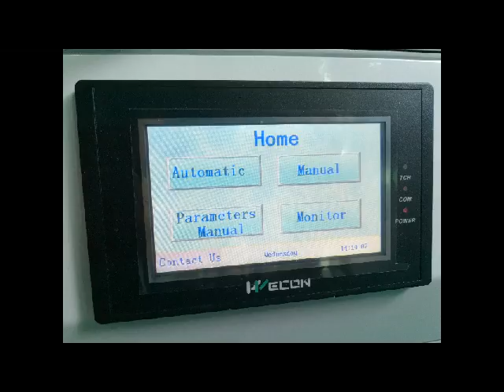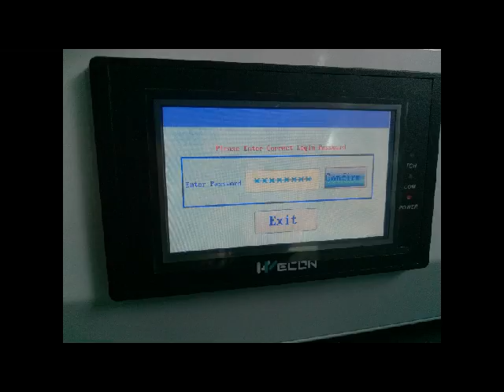Different angles and PLC in English of YX LM520A